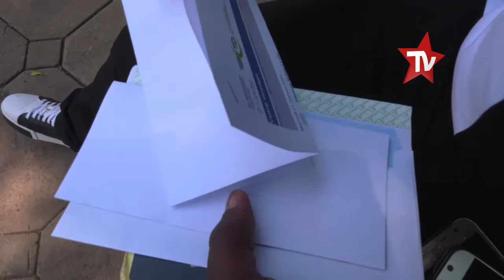TP MAZEMBE: PAMPHILE MIHAYO EN ROUTE POUR SA FORMATION EN EUROPE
PAMPHILE MIHAYO EN ROUTE  POUR SA FORMATION EN EUROPE. images Nyota tv de Lubumbashi